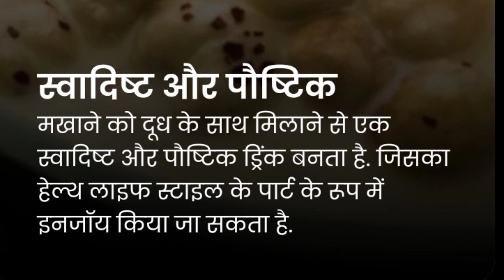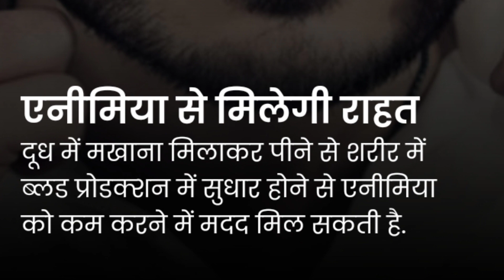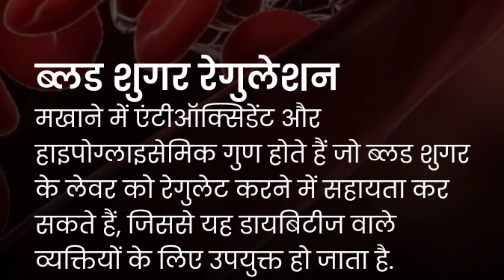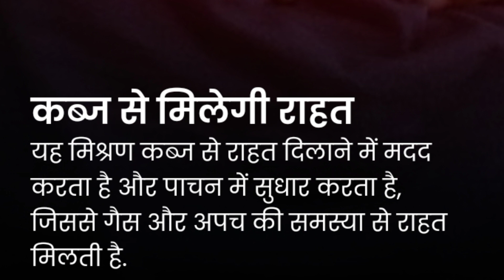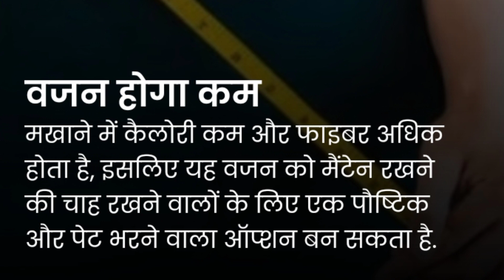मखाना खाने के फायदे healthy ayurveda 💯💯💯health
health
sharirik upay
healthy food
healthy body
healthy lifestyles ayurveda
ayurvedic upaye
ayurvedic tips
fruits khane ke fayde
healthcare
healthy tips
healthy